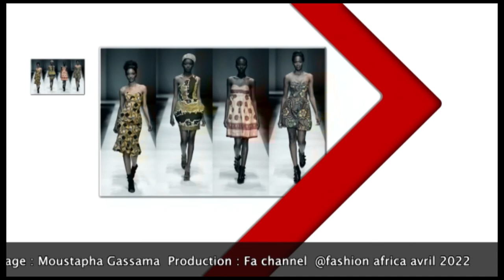FASHION NEWS 187 1